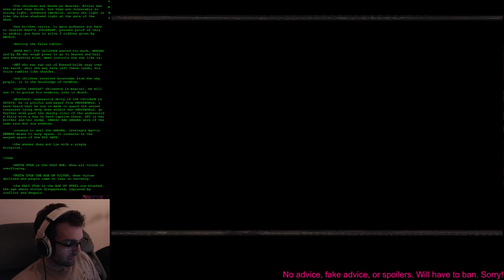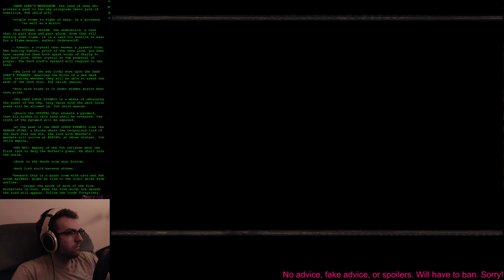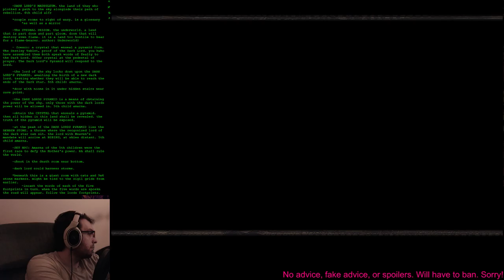La Mulana 2 (Part 71)